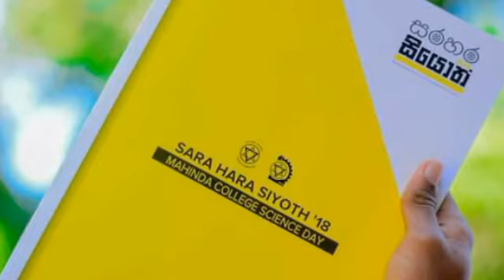Sara Hara siyoth'18🔥🔥 Brain wave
The Preliminary round of "Brain Wave", Inter-school Quiz Competition held concurrently to the College Science Day - Sara Hara Siyoth '18, took place successfully on the 11th of September 2018. The competition was held in three stages:

1. Written Papers based on Mathematics, Biology, Chemistry and Physics.

2. Ideathon - An all-new assessment methodology where the candidates were given a problem based on practical applications of scientific principles in real life scenarios. The solutions had to be developed by the team and presented in an interactive manner at the end of an hour.

3. Final stage round - Held on the 17 at the Science Day. Eligible candidates were required to answer individual questions based on Science subjects on stage within a given time limit and also answer common questions, by grabbing the chance first using the buzzer.

Sincere thanks to all of you from neighbouring schools who made this event such a success.